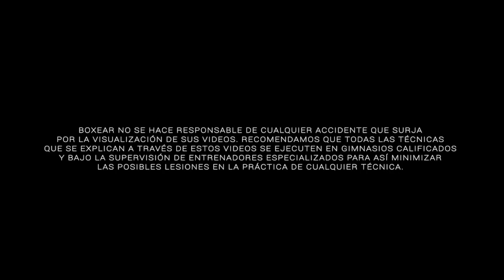20 consejos para desarrollar tu estilo de boxeo (parte 2 de 2)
La guardia adelantada es la posición para pelear más equilibrada entre defensa y ataque… porque te va a permitir hacer las dos cosas al mismo tiempo-tener mas control de lo que haces a la ofensiva y a la defensiva.